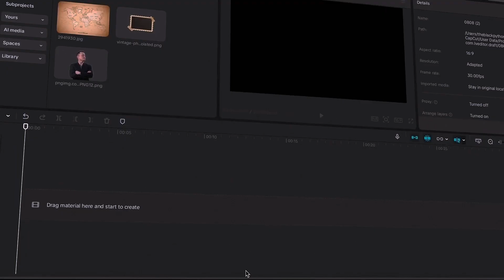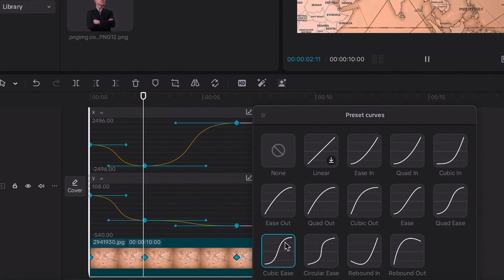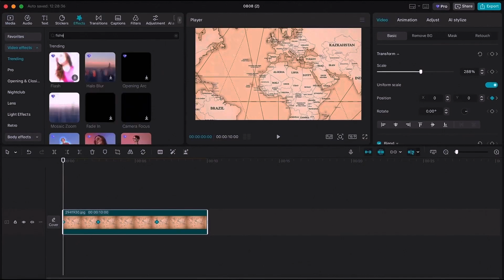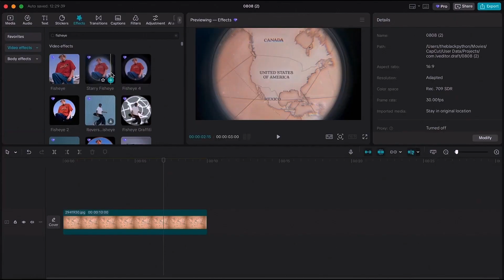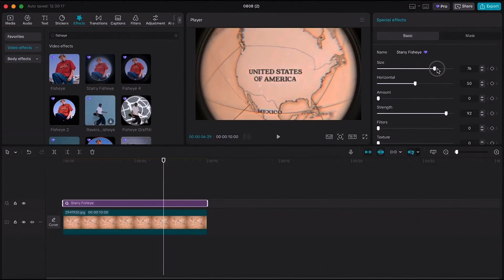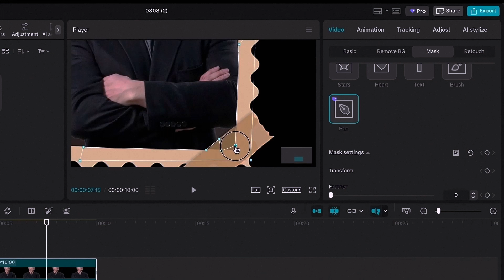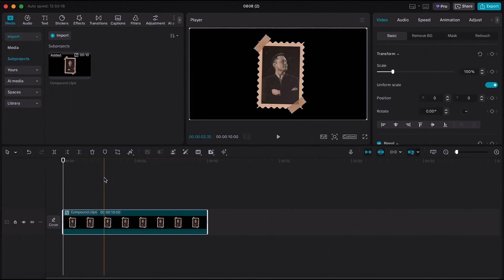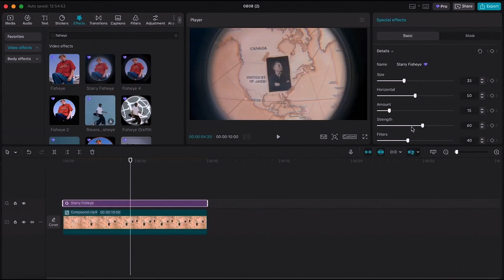قالوا إن هذا التحريك مستحيل في CapCut… شاهد كيف فعلته بخطوات بسيطة🔥!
في هذا الفيديو، سأكشف لك السر وراء صنع تحريك خريطة احترافي (Map Animation) داخل تطبيق CapCut فقط، دون الحاجة إلى برامج مدفوعة أو أدوات معقدة مثل After Effects.
ستتعلم أسلوبًا جديدًا في المونتاج يعتمد على الذكاء الإبداعي، ويمنحك نتائج مذهلة تنافس أعمال المحترفين.
الفيديو موجه لكل من يريد تطوير مهاراته في المونتاج، سواء كنت مبتدئًا أو محترفًا.
⚡ جهّز خيالك، لأنك على وشك اكتشاف أفكار وتقنيات لم يشرحها أحد من قبل.

لا تنسَ دعمنا بالإعجاب والاشتراك لتصلك دروس جديدة حول المونتاج، التصميم، والإبداع باستخدام الذكاء الاصطناعي.

✅ للراغبين في التعاون أو الحصول على خدمات المونتاج الاحترافية، يسعدني تواصلكم عبر حسابي على إنستغرام:

✅ الموقع الرسمي لتنزيل CapCut للجوال:
للأندرويد:

🎁 مواقع مجانية ستحتاجها في المونتاج:
موقع صور وفيديوهات مجانية (بدون حقوق):

🧩 موقع متجهات (Vectors) مجانية:
(اختار "Vectors" وفلتر على المجاني)

تنويه مهم:⚡ ⚡

تم حذف الصوت الأصلي للفيديو، وإضافة تعليق صوتي وتحليل شخصي يقدّم قيمة مضافة للمحتوى.
جميع المصادر الأصلية وروابط الفيديوهات الأجنبية مذكورة في الوصف احترامًا لحقوق الملكية الفكرية

Important Note:⚡ ⚡

The original audio has been removed, and a voiceover and personal analysis have been added to provide added value to the content.

All original sources and links to foreign videos are mentioned in the description in respect of intellectual property rights.

 أشياء لن تفيدك 😂⬇️________________________________________________________________________________________________

تعليم CapCut
خدع CapCut
تصميم احترافي
تحريك الخريطة
Map Animation
تصميم خريطة متحركة
مونتاج احترافي
تصميم فيديوهات تعليمية
تحريك بالعناصر
تصميم بالذكاء الاصطناعي
شرح CapCut
CapCut AI
تحريك احترافي
تصميم مجاني
مونتاج فيديو بالهاتف
أسرار المونتاج
إبداع CapCut
كيفية صنع تحريك خريطة
دروس الموشن غرافيك
تصميم خريطة ثلاثية الأبعاد
تصميم سينمائي
احتراف المونتاج
تصميم إبداعي
خدع المونتاج
تعلم التصميم
تصميم فيديوهات يوتيوب
أفضل تأثيرات CapCut
مهارات المونتاج
مؤثرات CapCut
شرح خفايا CapCut
احتراف الذكاء الاصطناعي